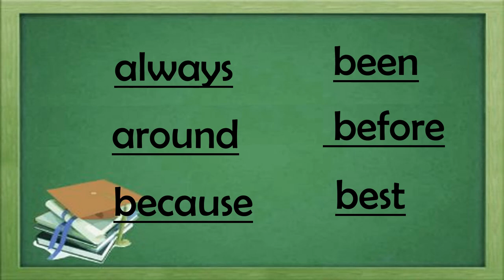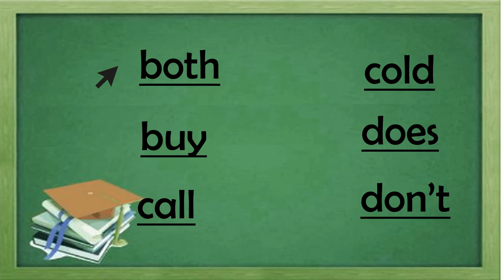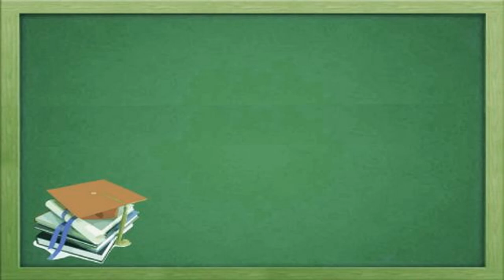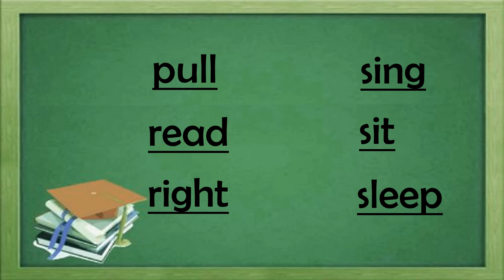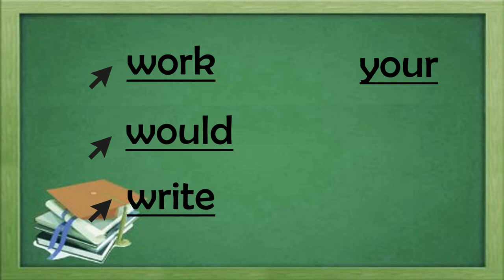Grade 2 sight words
This video is a remedial reading material. It helps you to read. This composes of grade two sight words. The words are written in English.